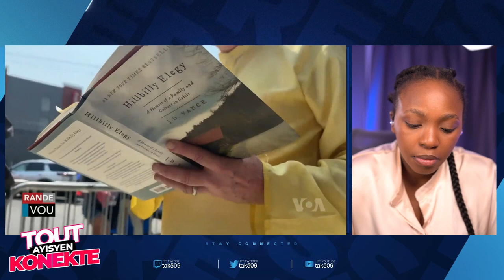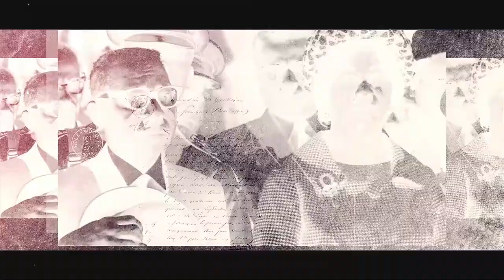Ayisyen kòmanse joure kenya..2 machin zam libere..Guy Philipe fè Esperance